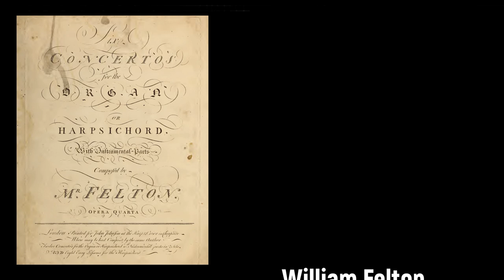William Felton (1715-1769) - Concerto in F, No.2 Op.4 (1752)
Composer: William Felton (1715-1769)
Work: Concerto in F, No.2 Op.4 (1752) (World Premiere Recording)
Performers: Pau NG on Sibelius with samples of a German harpsichord (18th Century)

Painting: John Jones (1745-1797) - Dulce Domum, or the Return from School

William Felton
(Drayton, 1715 - Hereford, 6 December 1769)

English priest, organist and composer. He was the son of George Felton, a clerk, and was educated at Manchester Grammar School and St John's College, Cambridge. On 11 August 1742 he was ordained priest by the Bishop of Hereford, became a vicar-choral and sub-chanter of the cathedral on 3 February 1743, and minor canon in 1760. From 1744 he also held various parochial appointments in Herefordshire. Felton was a steward at the Three Choirs Festival in Hereford in 1744 and in Gloucester in 1745; and his name is on the list of subscribers to Thomas Chilcot's Twelve English Songs (1744). He seems to have enjoyed wide popularity as a performer on the harpsichord and organ. Charles Burney, who considered Felton a better performer than composer, recollected hearing in his youth ‘the celebrated Mr Felton’ play at Shrewsbury, and wrote in his History of his ‘neat finger for common divisions and the rapid multiplication of notes’. As a composer, he wrote several concertos both for harpsichord or organ which were modelled on those of George Frideric Handel. His concertos were widely acquired by music society libraries and private collectors, and his music frequently appeared in 18th-century domestic manuscript anthologies.